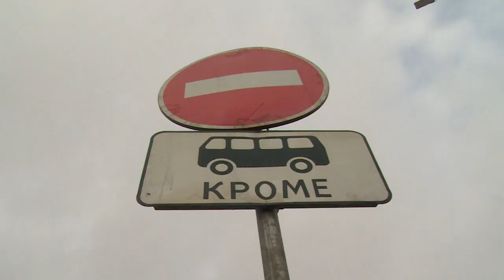Рейд по выявлению нарушителей ПДД вблизи ж/д станций прошёл возле пл. Загорянская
Профилактический рейд по выявлению нарушителей ПДД вблизи ж/д станций прошёл на пристанционной площади платформы Загорянская.